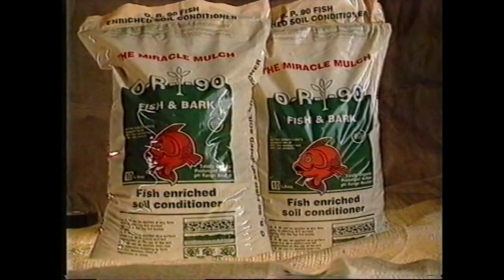OR-90 Soil Conditioner Commercial - Its Good Stuff (1992, Australia)